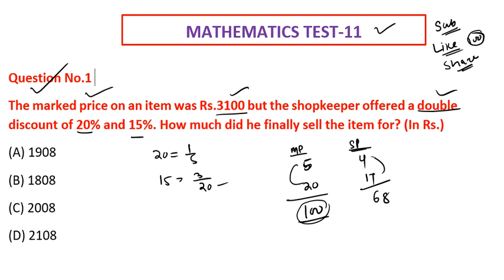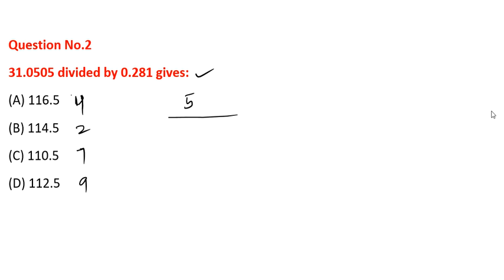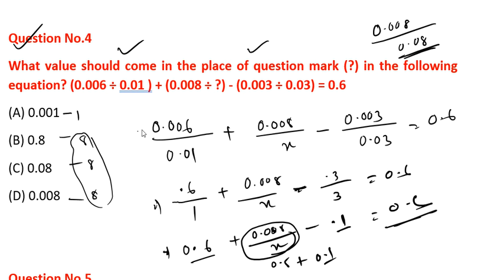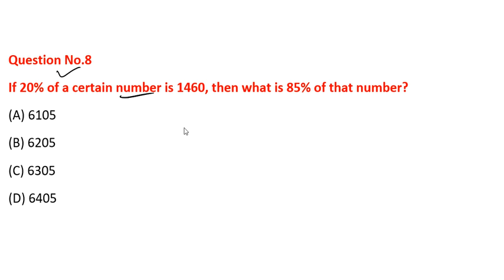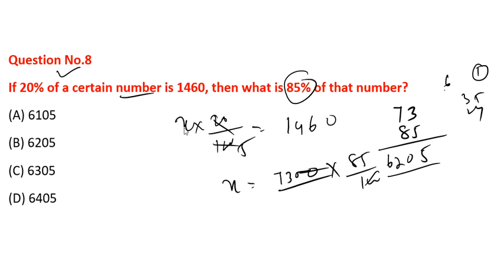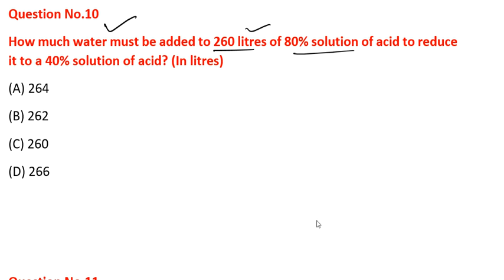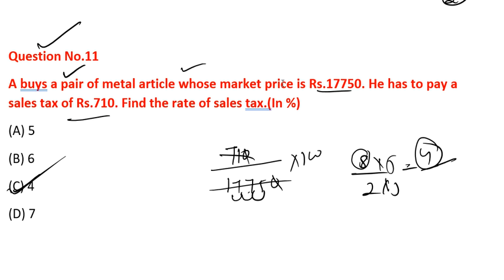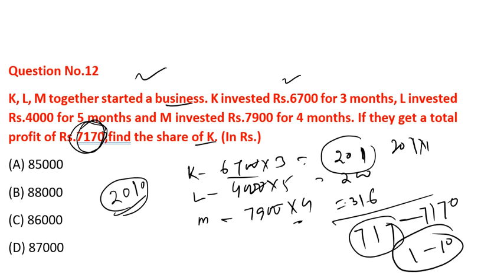Odisha Police Constable Math Class | Math Practice Set | Odisha Job Alert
କେବଳ ୯୯ ଟଙ୍କାରେ ଆପଣ Mock Test ଏବଂ Practice Test ପାଇ ପାରିବେ | ଏବେ ହିଁ Download କରନ୍ତୁ "Sikhya Jyoti" App